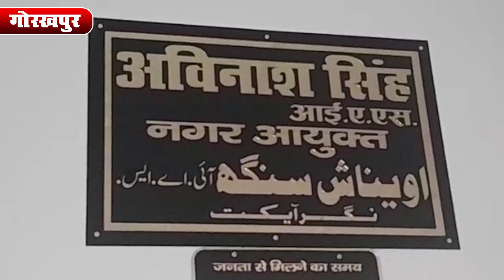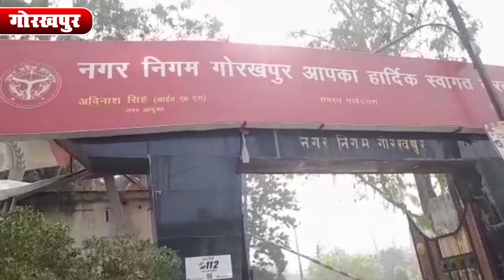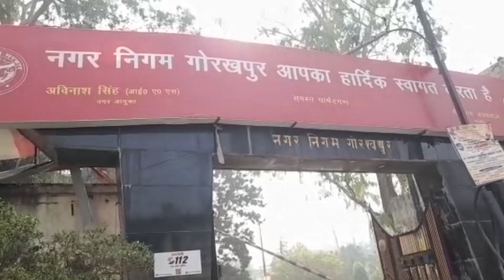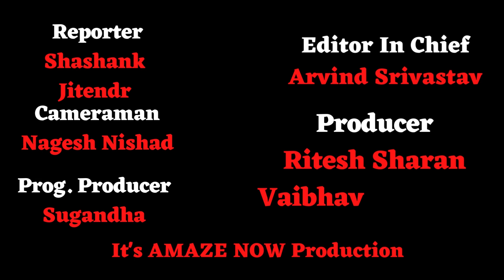Corona गाइडलाइन जारी होने और ठंड को देखते हुए नगर निगम ने की पूरी तैयारी